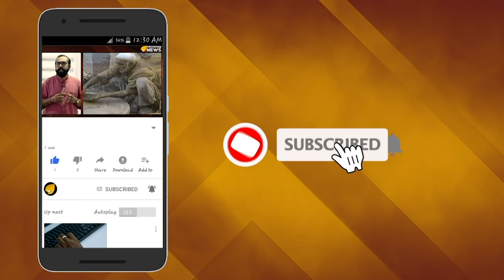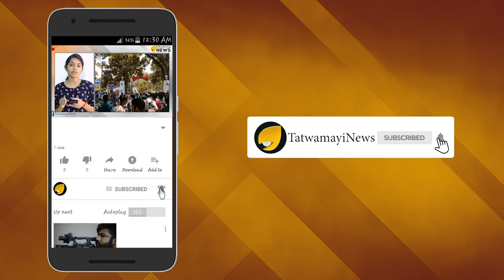'എന്ത് ഉണ്ടാക്കിയിട്ട് എന്താ കാര്യം' സ്ത്രീ വിരുദ്ധത വിട്ട് ഈ പാര്‍ട്ടിക്ക് കളിയില്ല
ഒരുവശത്ത് വനിതാശാക്തീകരണത്തെ കുറിച്ചും ലിംഗ സമത്വത്തെ കുറിച്ചും വാതോരാതെ പ്രസംഗിക്കുന്ന നേതാക്കള്‍.  ഇതിന്‍റെ പേരില്‍ കോടികള്‍ മുടക്കി വനിതാമതില്‍ പോലെയുള്ള മാമാങ്കങ്ങള്‍. മറുവശത്ത് കിട്ടുന്ന അവസരങ്ങളിലെല്ലാം സ്ത്രീകളെ അപമാനിക്കുകയും അവരെ സ്വഭാവഹത്യ നടത്തുകയും ചെയ്യുന്ന നേതാക്കള്‍.